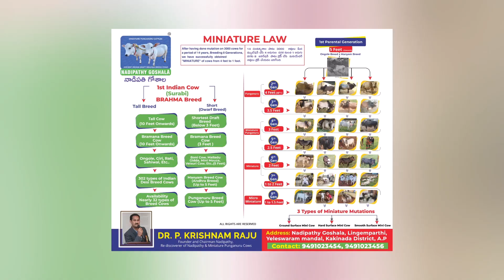Miniature cows | Nadipathy Goshala | Yeleswaram | Andhra pradesh